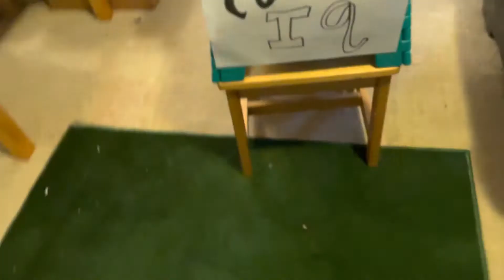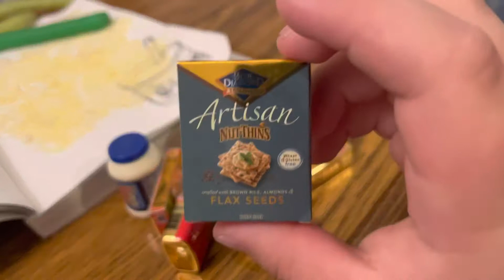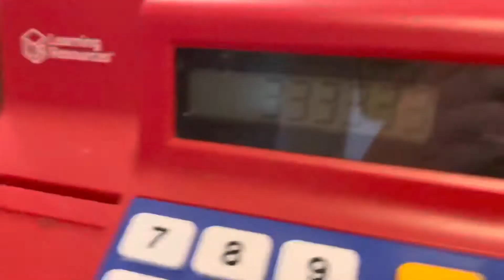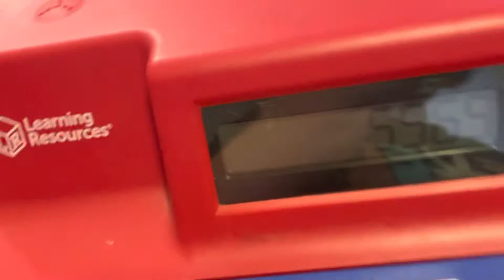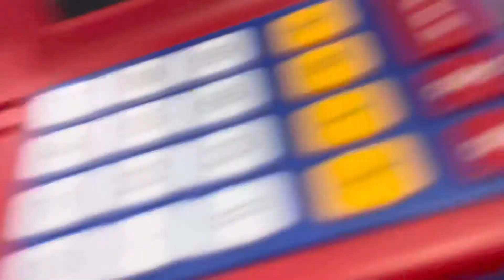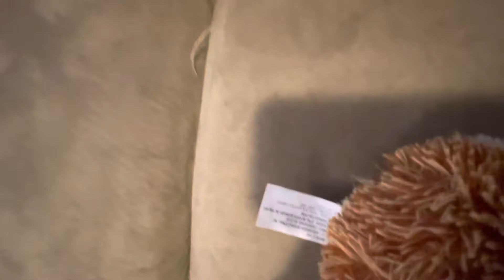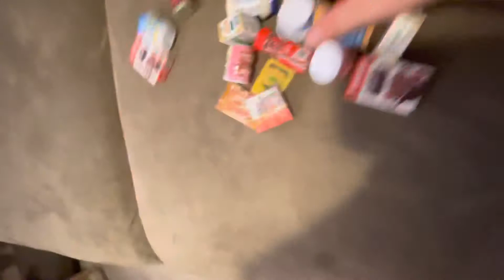Ep 33: Loan Bear Goes Shopping!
Loan Bear goes shopping for food!